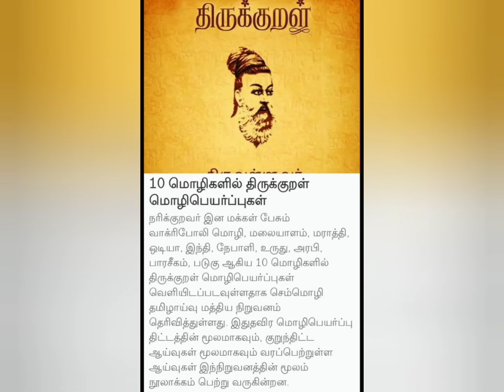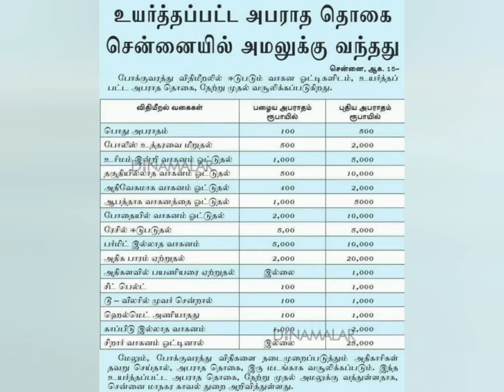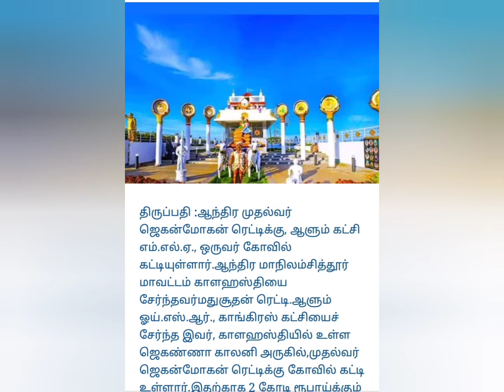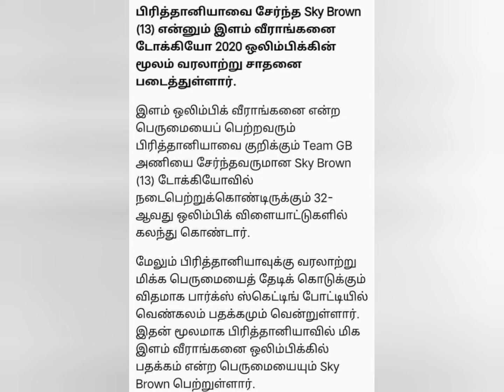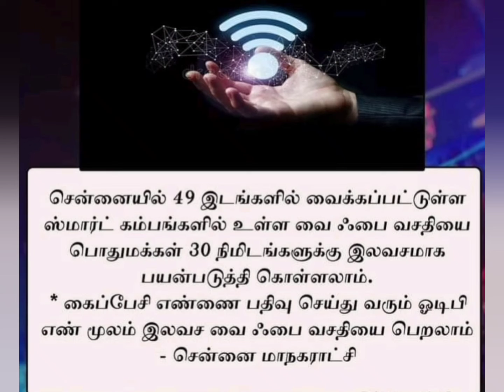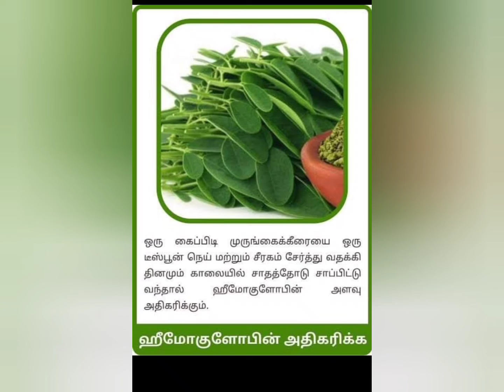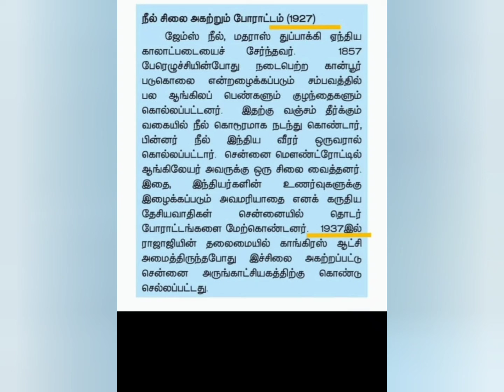Today's news#current affairs# உலகம் இன்றைய தினம் தினசரி செய்திகள்lakladies